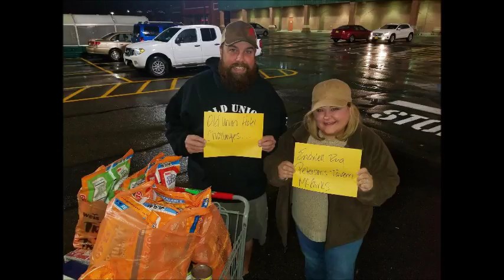Food-A-Bago Shopping Cart Challenge 2017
Andy from the Old Union Hotel kicked off our 2017 Food-A-Bago Shopping Cart Challenge by donating a shopping cart full of non-perishable foods to benefit CHOW. He challenges Endwell Rug, McGirks, and Peterson's Tavern to do the same.